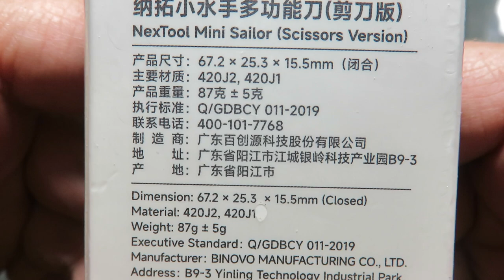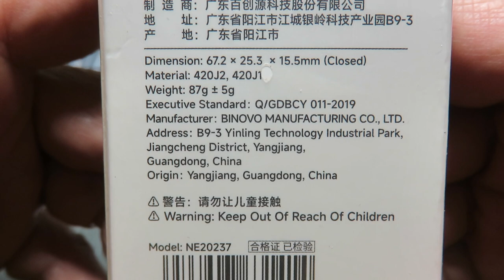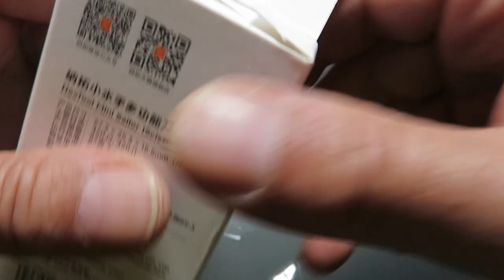NEXTOOL Mini Sailor with Scissors!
On the program soon on your multi-tool channel, the DAICAMPING DL30, the Chinese Leatherman SURGE! :)
So which one to choose between the Mini Sailor and the Mini Sailor with Scissors?